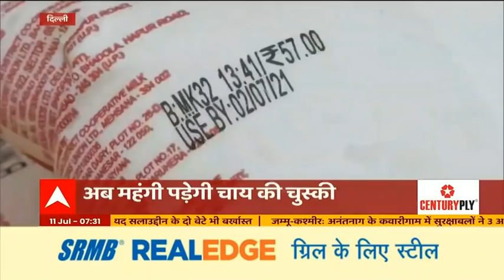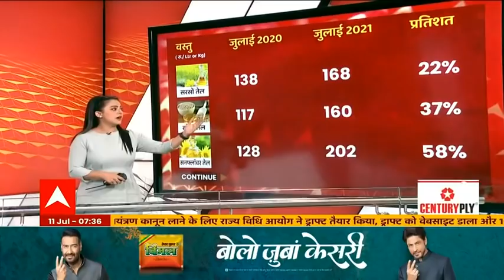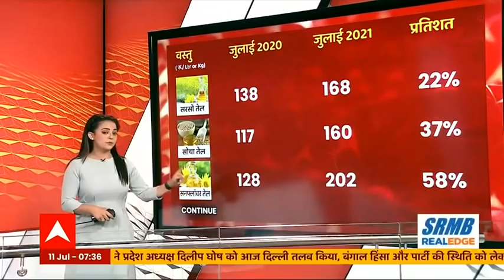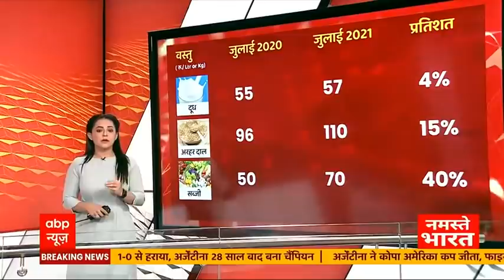जानिए पिछले एक साल में कितनी बढ़ी महंगाई?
देश में कोरोना की महामारी के साथ साथ जो दूसरी महामारी शुरू हो गई है वो है महंगाई की महामारी. इससे उबरने के लिए मेडिकल ऑक्सीजन की भी जरूरत है और इकॉनमिक ऑक्सीजन की भी. आखिर क्या हो सकता है कोविड के खिलाफ कारगर ड्रग कॉकटेल की तरह ही महंगाई पर सबसे असरकारी पॉलिसी कॉकटेल ?